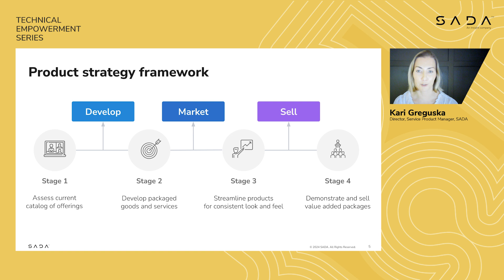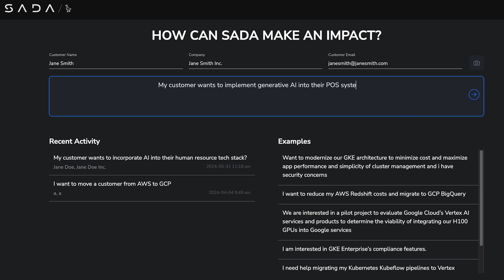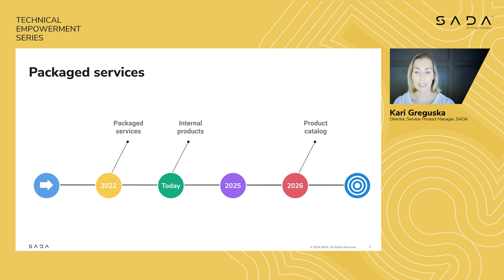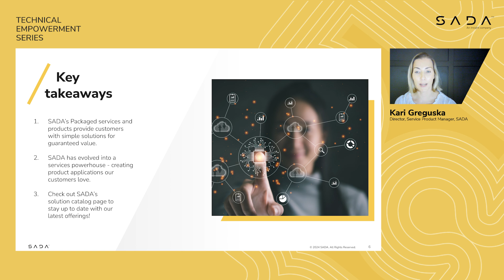From Solutions to Product Innovation | TES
Join us for another episode of the Technical Empowerment Series! This time, Kari Greguska, SADA's Director of Service Product Management, takes the stage. Tune in to discuss the significant changes to SADA's service catalog over the last two years and what exciting developments are coming down the product pipeline.

From the initial framework established in 2022 to the deep catalog of service packages aligned with Google Cloud pillars, Kari highlights how SADA has become a services powerhouse and a top Google Cloud reseller. Discover how SADA continuously innovates, creating internal tools to optimize processes, and leveraging best practices to enhance internal and customer-facing products.

Learn about SADA's strategy for the next two years, focusing on building a robust product organization and refining product management, architecture, and development skills. Find out how SADA continues to deliver comprehensive outcomes-focused experiences for its customers.

Tune in to episode 116 of SADA's Technical Empowerment series. ✅👍

and find more content on social media...